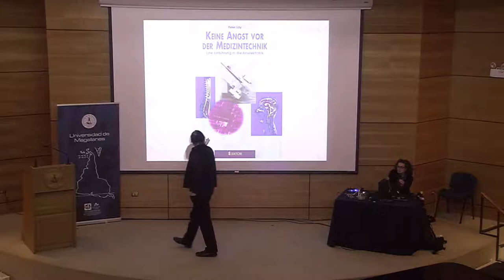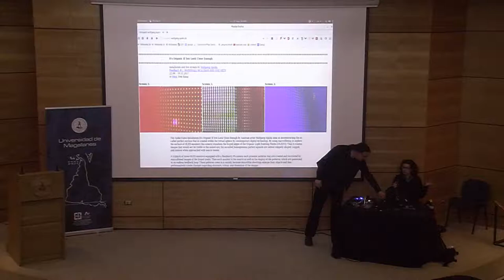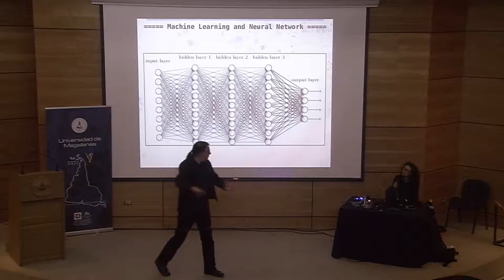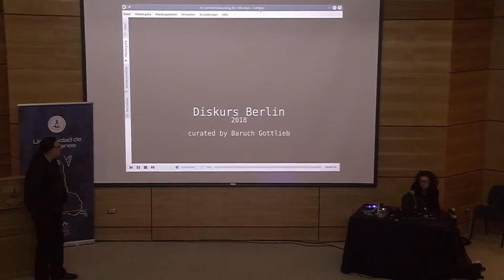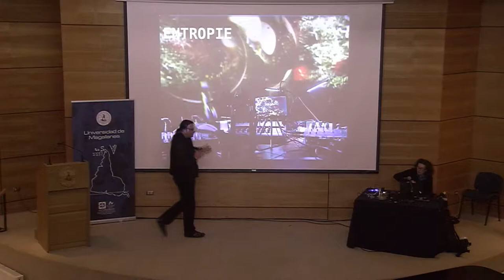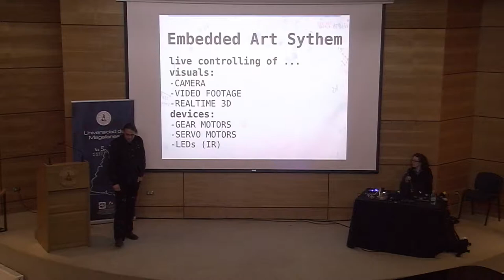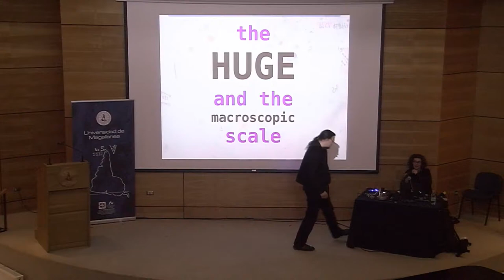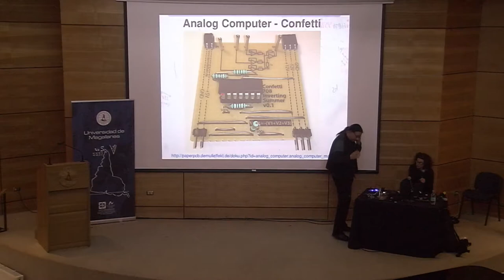Wolfgang Spahn - Investigación arte-ciencia, experiencia en Magallanes 2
Junto con saludar, les enviamos nota sobre la presentación de la investigación arte y ciencia que realizarán, este viernes, los artistas residentes en Alemania que cumplen una estadía trabajando con la UMAG en el contexto del Programa de investigación artística "Magallanes 2020" de la casa de estudios y  el Goethe Institut.